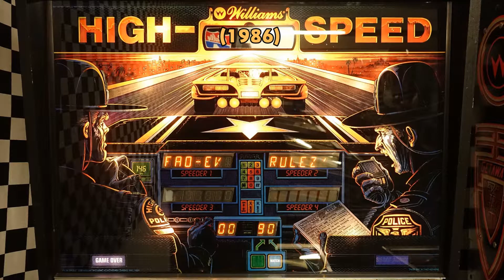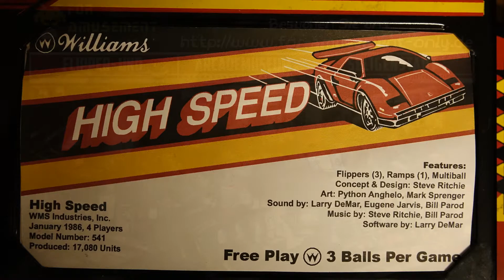High Speed (Williams, 1986) Flipper Pinball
High Speed, Flipperautomat von Williams (1986 gebaut) in Aktion.
Im zweiten Teil des Videos (Spielfeldansicht) habe ich ohne Scheibe gespielt, um Lichtreflexionen zu vermeiden.